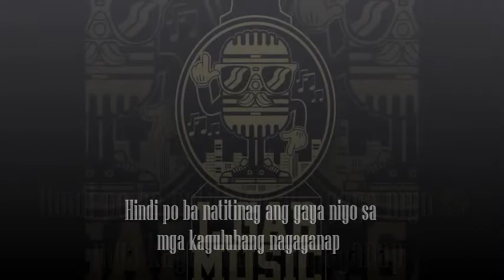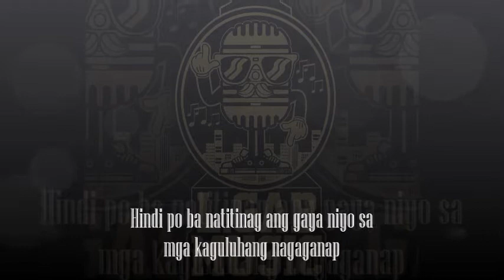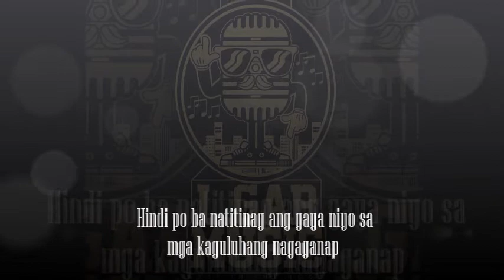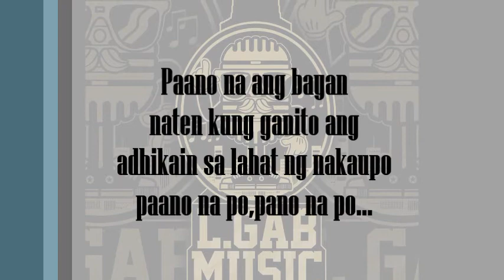PAANO GOLDIExGREENxBADREAM Featuring ARUKAN L.GAB MUSIC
BANGON NA PILIPINAS! HINDI LANG TO PARA SA MGA KAPATID NATENG NAGBUWIS NG BUHAY SA WALANG KATAPUSANG GERA NA YAN, KUNDI PARA DIN SA ATING BANSANG MATAGAL NG NATUTULOG AT DAPAT NG GISINGIN... (RE-UPLOADED)